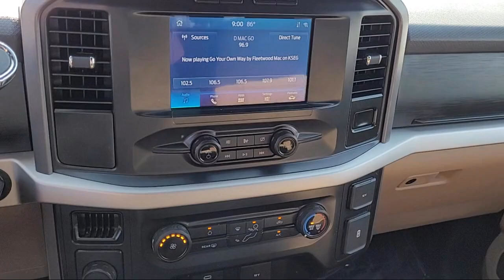2021 Ford F-150 XLT SuperCrew Sacramento Roseville Elk Grove Folsom Stockton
2021 Ford F-150 XLT SuperCrew Stock Number: R18592 Vin:1FTEW1C88MKD73759 Previous Rental.